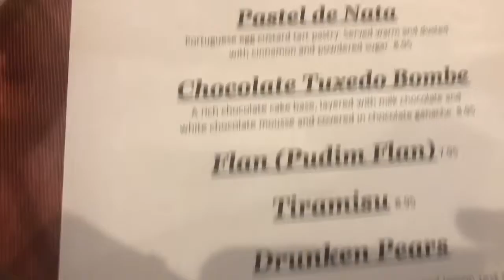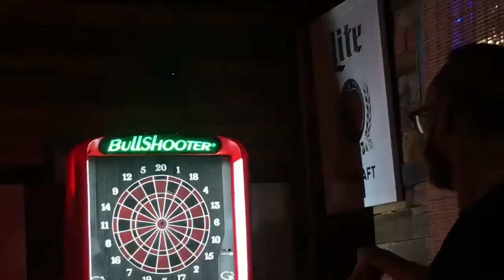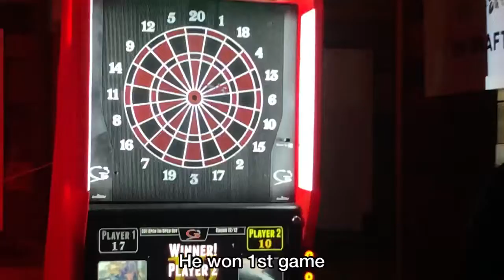vlog: date night💕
Hey guys here are some of date night ideas .i hope you will enjoy this video.
we also checked out a Portuguese and Mediterranean restaurant in St port lucies which was a 10/10